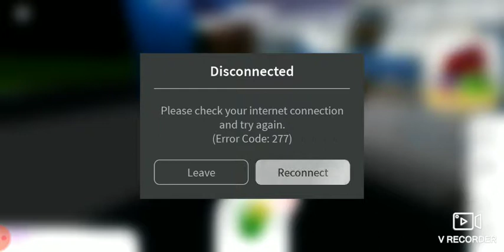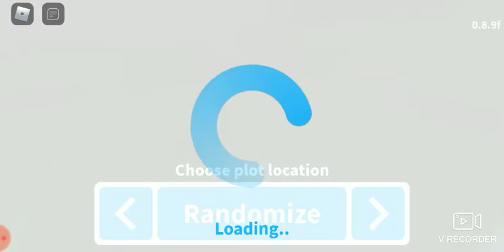Getting my dream car!!!!!!🛵